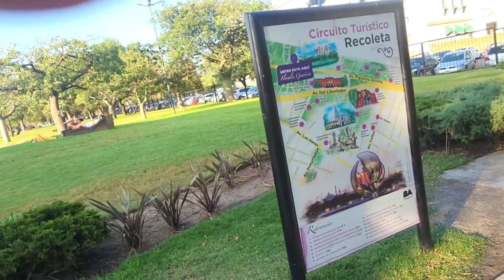La increíble estructura de la Floralís Genérica: un icono de Buenos Aires. Subtitulado. Argentina.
La escultura llamada Floralís Genérica es una estructura metálica de 23 metros de altura que se encuentra en el Parque de las Naciones Unidas, en Buenos Aires, Argentina. Esta impresionante escultura fue diseñada por el arquitecto argentino Eduardo Catalano y se ha convertido en un símbolo icónico de la ciudad.

Desde lejos, la estructura parece una flor gigante con seis pétalos que se abren y cierran dependiendo de la hora del día. Es una vista impresionante que deja a todos los visitantes sin palabras. La Floralís Genérica es una escultura interactiva que está diseñada para simbolizar la vida, el renacimiento y la renovación.

La escultura fue creada en 2002 como parte del plan de renovación urbana de Buenos Aires. Desde entonces, se ha convertido en uno de los lugares más visitados de la ciudad. Los turistas y los locales se acercan a la Floralís Genérica para tomar fotos y disfrutar de su majestuosidad.

El Parque de las Naciones Unidas es un lugar ideal para la escultura, ya que es un lugar tranquilo y pacífico. El parque cuenta con muchos árboles, fuentes y áreas verdes, por lo que es un lugar ideal para disfrutar de la naturaleza. La Floralís Genérica es el complemento perfecto para este ambiente, ya que añade un toque de modernidad a la belleza natural del parque.

Al acercarse a la escultura, los visitantes pueden apreciar la delicadeza y la precisión de los detalles. Los seis pétalos están cuidadosamente diseñados para crear una estructura que parece flotar en el aire. En el centro de la flor se encuentra el corazón de la estructura, un gran estigma de metal que se eleva hacia el cielo.

El estigma es especialmente interesante, ya que tiene una luz que se enciende durante la noche, lo que hace que la estructura sea aún más impresionante. La luz cambia de color dependiendo de la hora del día, lo que crea un espectáculo visual impresionante. Los turistas y los locales pueden disfrutar de la estructura en cualquier momento del día, pero es especialmente hermosa durante el atardecer, cuando los colores del cielo se mezclan con los de la escultura.

La escultura es tan grande que los visitantes pueden caminar debajo de ella y ver los detalles desde una perspectiva completamente diferente. Desde abajo, la estructura parece aún más impresionante, y se puede apreciar la precisión de los detalles. Los visitantes pueden caminar alrededor de la escultura y apreciarla desde todos los ángulos posibles.

La Floralís Genérica es un ejemplo de la arquitectura moderna en Buenos Aires. Esta ciudad tiene una larga historia arquitectónica, y la Floralís Genérica es un testimonio de cómo la ciudad sigue evolucionando. La estructura es un tributo a la naturaleza, la vida y la renovación, pero también es una muestra de la capacidad de la ciudad para abrazar lo moderno.

La escultura se ha convertido en un icono de Buenos Aires, y es un lugar que todos los visitantes deben ver. Es una estructura impresionante que se encuentra en un parque tranquilo y pacífico, lo que hace que sea un lugar ideal para escapar del bullicio de la ciudad.